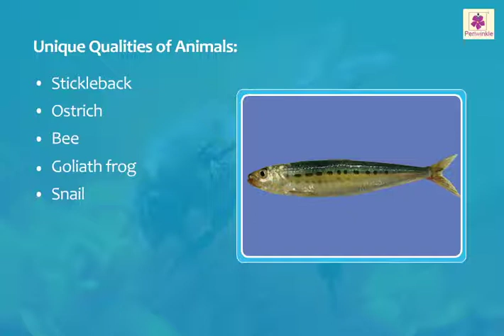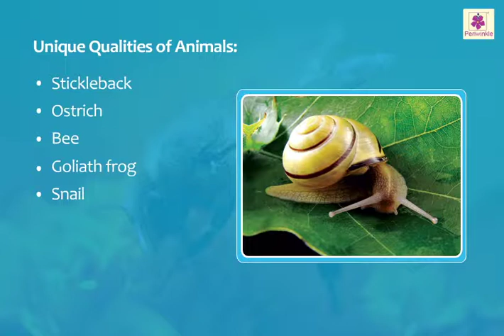Unique Qualities | Animals and Plants | Now You Know Book 3 | Periwinkle